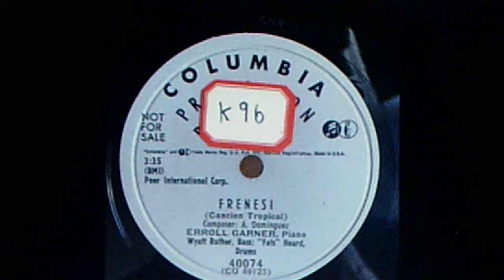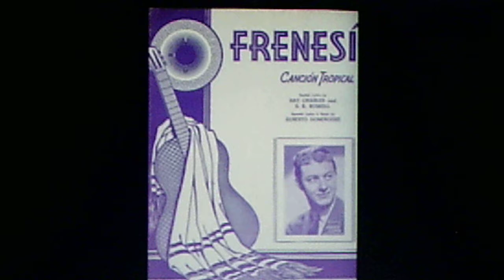Erroll Garner: "Frenesi" (1953)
PERSONNEL: Erroll Garner (piano); Wyatt Ruther (bass); Eugene "Fats" Heard (drums)

Recorded in NYC on March 30, 1953 and released on vinyl COLUMBIA 78 #40074 (CO 49123)
Reissued Aug. 9, 1954 on COLUMBIA LP CL 583, "Erroll Garner Gems"